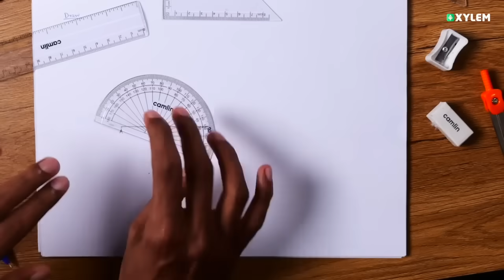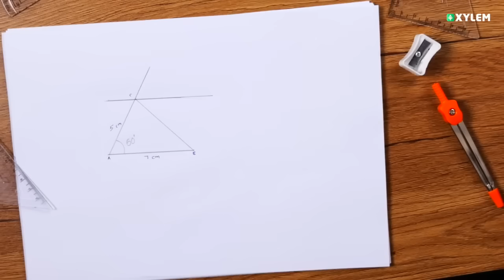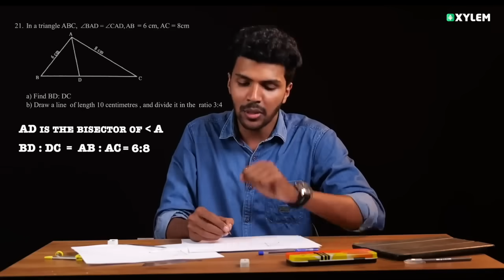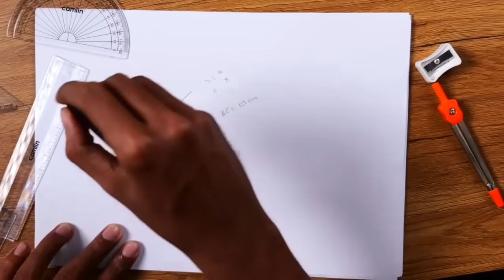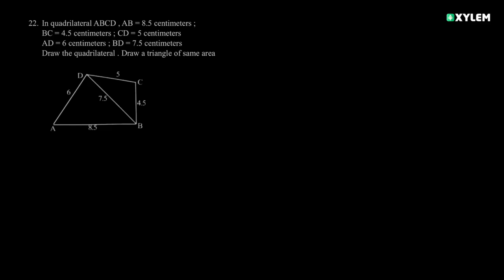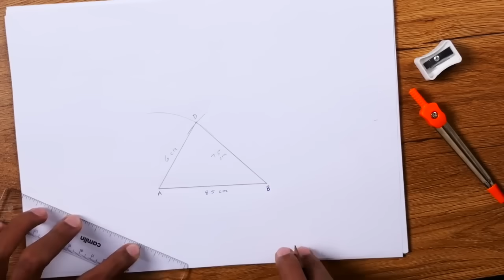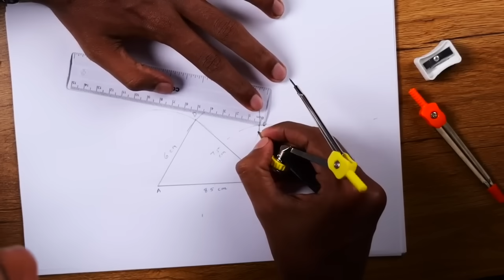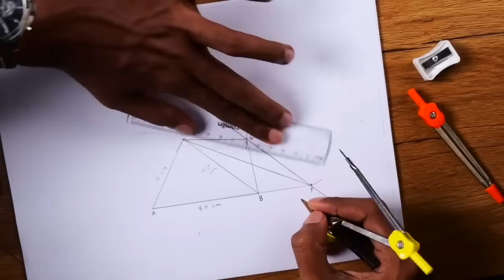Class 9 Maths - Chapter 1 Area - വരയ്ക്കാനുള്ള മുഴുവൻ ചോദ്യങ്ങൾ | Xylem Class 9